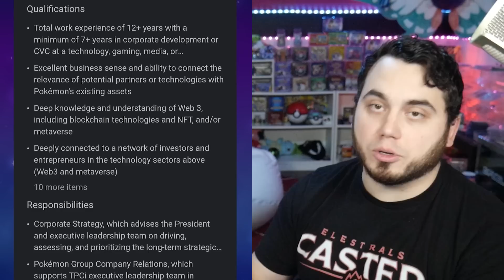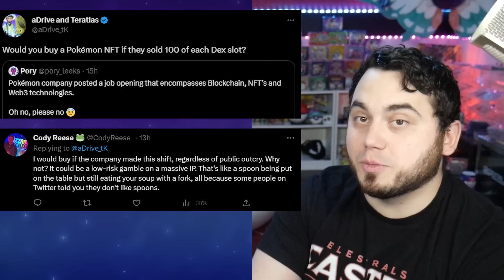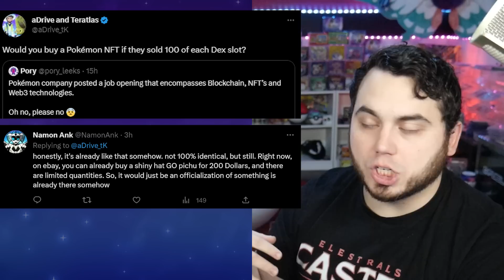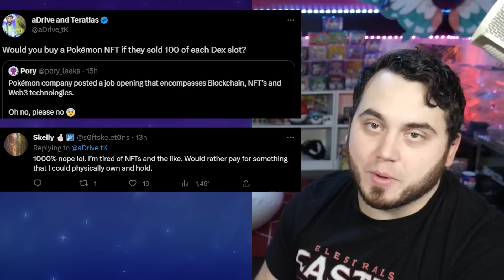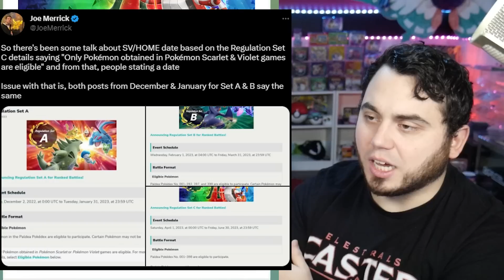Pokemon NFTS...? Is this the END?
Talking about the latest job posting for Pokemon indicating theyre hiring a web3coder for focus in developing NFTs potentially, what is your thoughts?
Be sure to check out for epic swag!

Update for Pokemon and their new web3 job